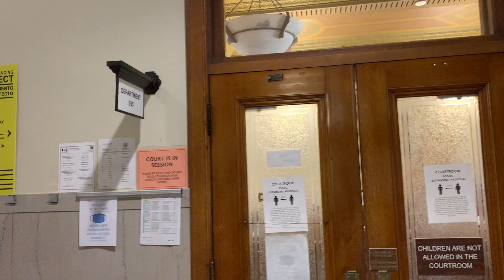Daddy, Dada, & The LIttles - Our Adoption Journey 2.0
What started almost 2 years ago, finally ended in the official adoption of our Little Lady.

It's been a long journey the past two years. We take a quick look back at the logistics, and then focus on our fun at home the month leading up to the big day.

Happy A-Day Little Lady!! We are now a family of four (officially!!)